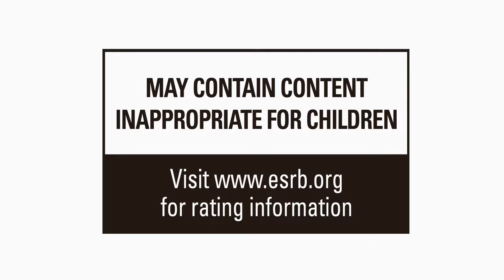That Guy Plays-Naruto Ultimate Ninja Storm 4 Demo!!!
My first Let's Play In a while Enjoy!